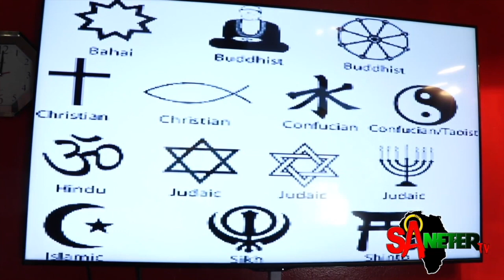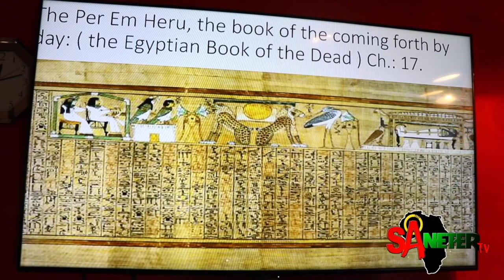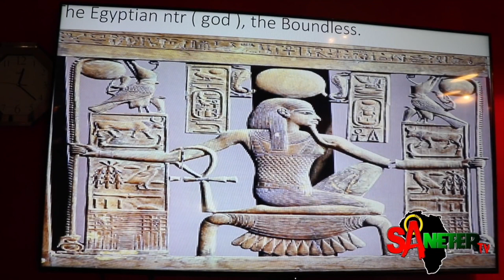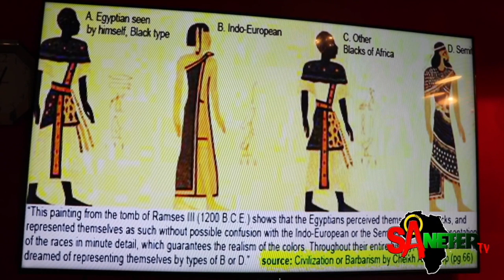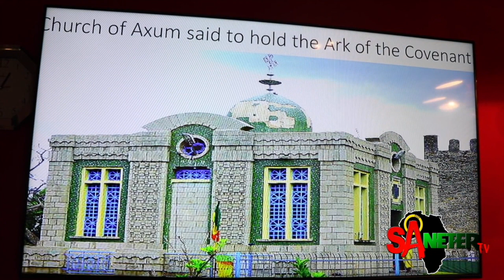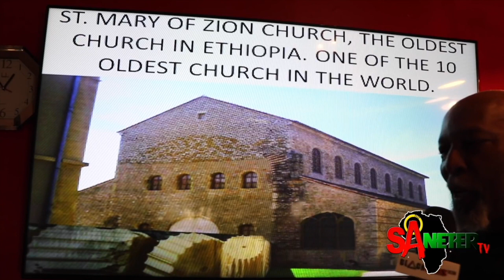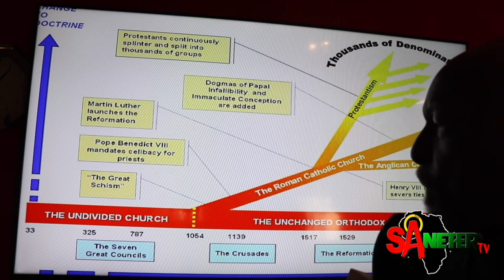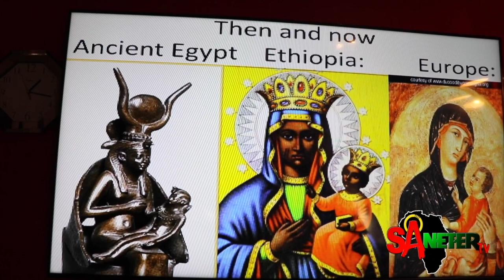Prof. James Small: Christianity Comes Out Of Kemet, What Happen To You, This Is Basic Knowledge.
Frank Garry, Founder BlackNews102/ Sa Neter Tv / Sa Neter Studio